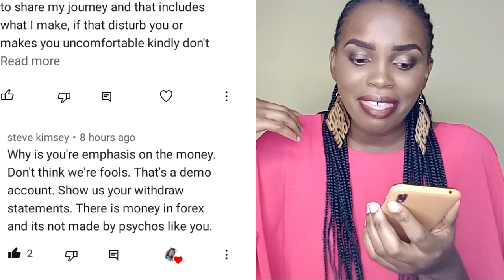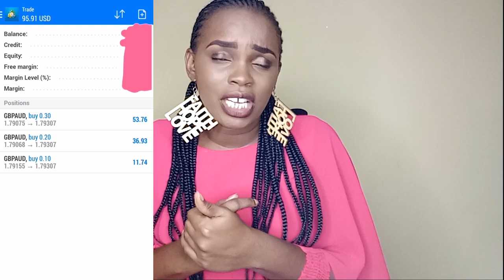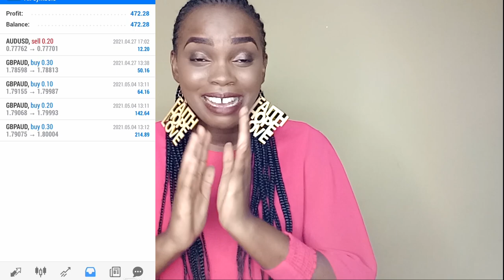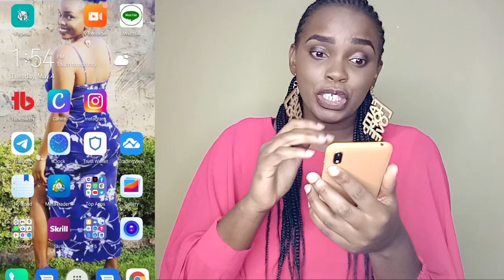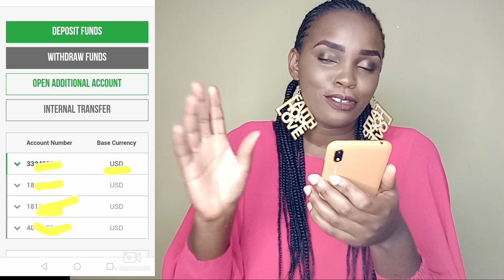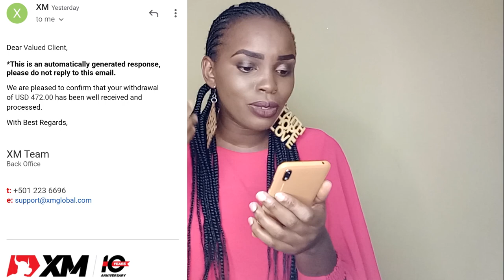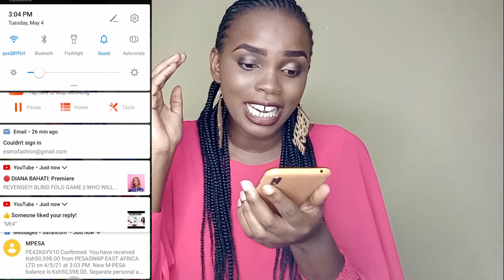How I Make 50,000 KSH ($500) IN 1 Day in Kenya Trading Forex + LIVE WITHDRAWAL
FOREX TRADING: 50,000 KSH ($500)  IN 1 DAY + LIVE WITHDRAWAL
✅BEST FOREX BROKER FOR BEGINNERS MINIMUM DEPOSITS $5  JOIN TODAY